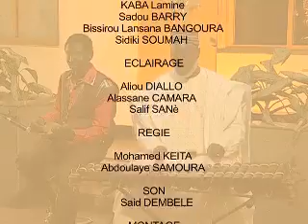samedi ensemble avec kabi et n faly franwalia kami 480P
EMISSION SUR LA RTG